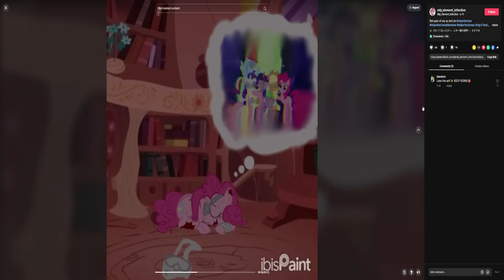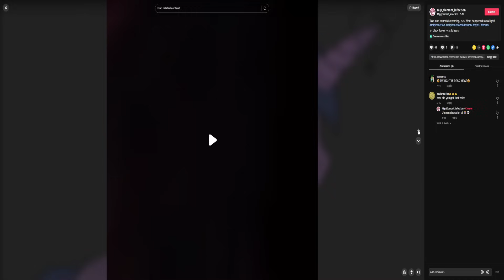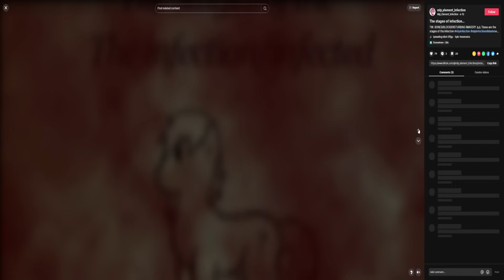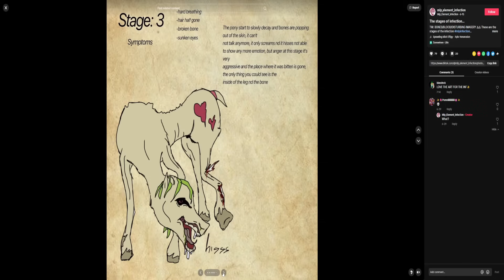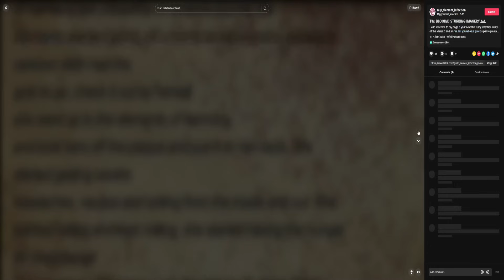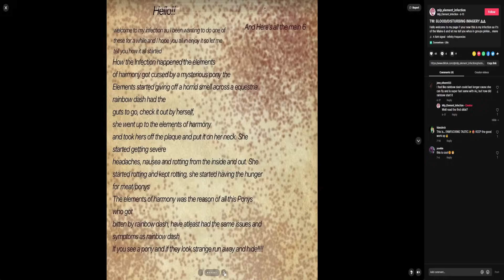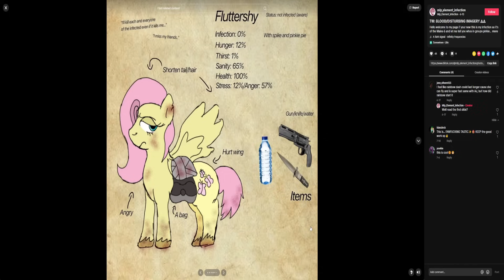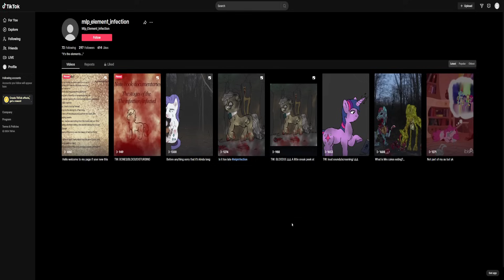MLP Horror AU | The Element Infection